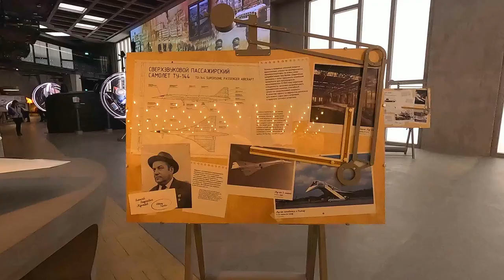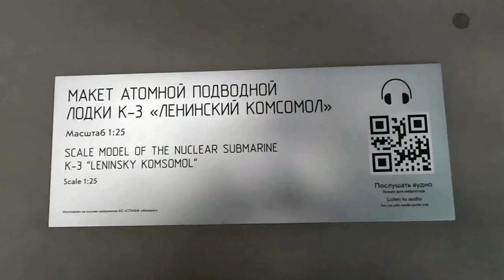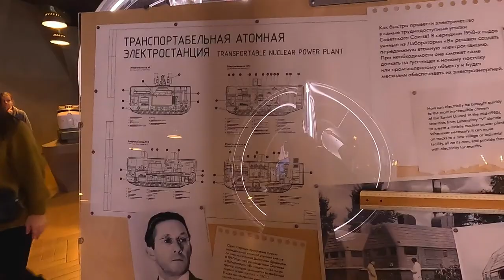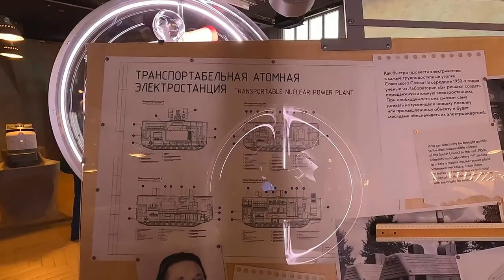Выставка Россия Москва ВДНХ. Russia expo Moscow VDNH ч9